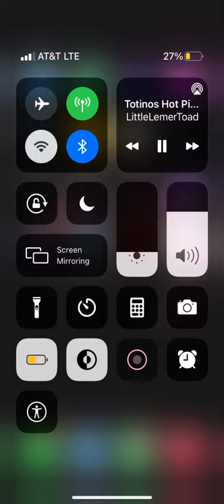HOt pizza rolls ?!!